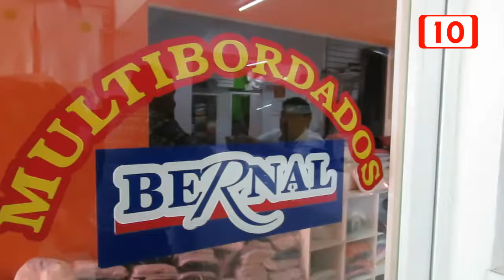Tema de uniformes pone en aprietos a funcionarios